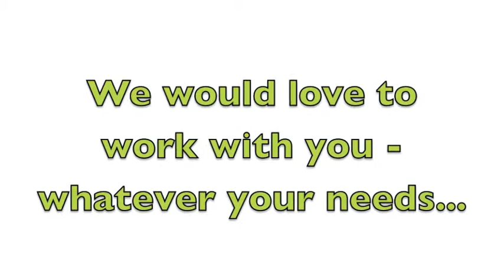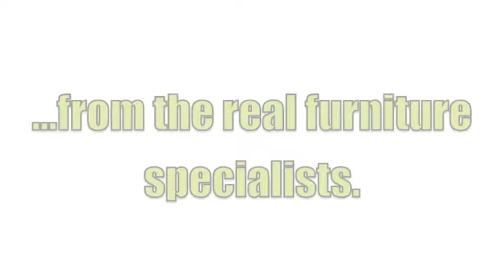Office furniture london northampton glasgow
Introduction to Verve Workspace in Northampton. - Contemporary office furniture in London, Northampton and Glasgow. Offering stylish solutions at amazing prices. Office furniture and interiors don't have to be boring! Copyright of Verve Workspace Ltd.